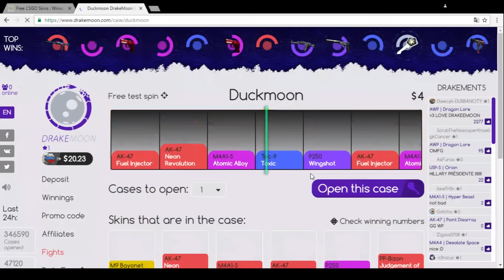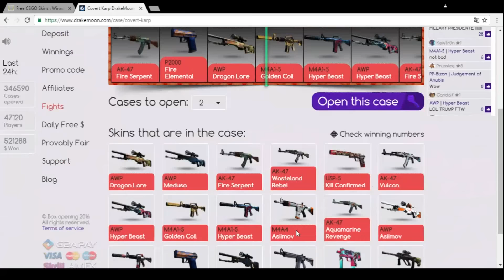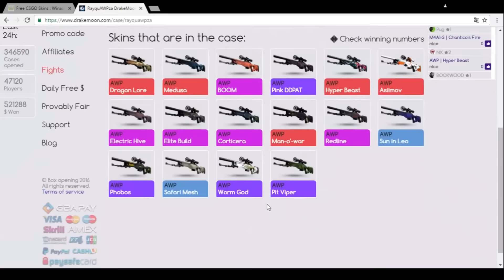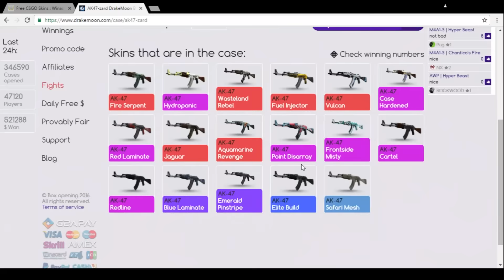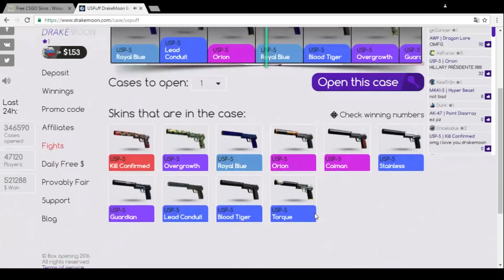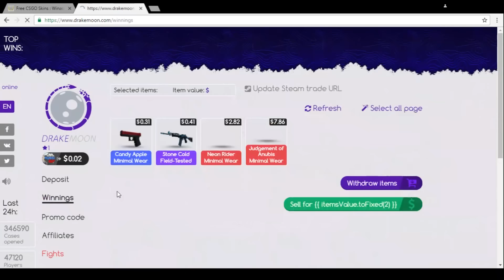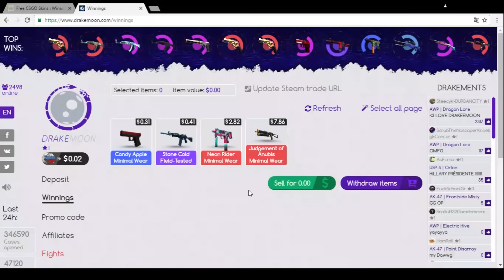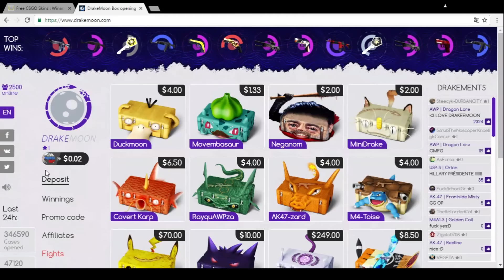CS:GO Láda Nyitás #6 egy kicsit másképp :D